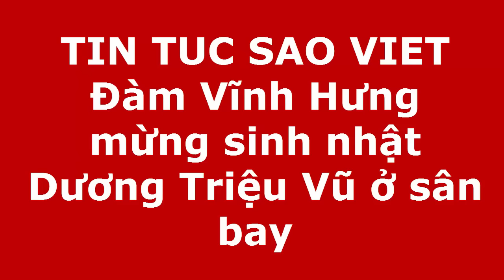Đàm Vĩnh Hưng mừng sinh nhật Dương Triệu Vũ ở sân bay(Tin tức Sao Việt)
Mặc dù phải chạy show trong đêm mở màn năm mới, nhưng khi có mặt ở sân bay lúc 3h30 sáng, Ông hoàng nhạc Việt vẫn xuất hiện rất tươi tỉnh.